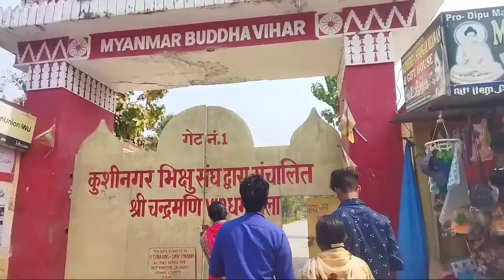मेरा न्यू गाना का सूटिंग कुशीनगर मे, मेरा न्यू ब्लॉग एक बार जरूर देखे..